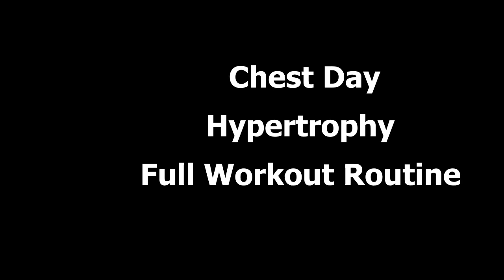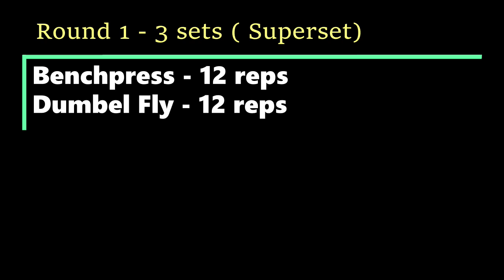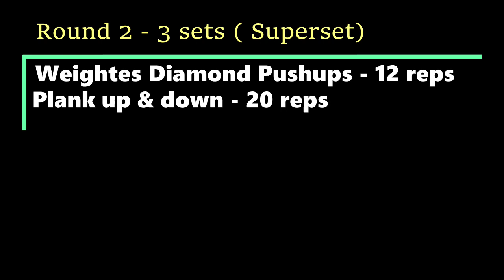Effective CHEST Workout from Home | Build BIGGER CHEST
This workout includes the best compound exercises that we need to build solid lean muscles.
Its a beginner friendly weighted calisthenics workout that can be done everyday.
Its a full body muscle building workout that emphasis on muscle building.
For best results try to do 3-4 rounds with 10 mins of rest in between each round and 2 mins of rest between each exercise to get into the best shape of your life.

Music in the video : NCS
Ship Wrek &  Zookeepers - Ark[NSC Release]